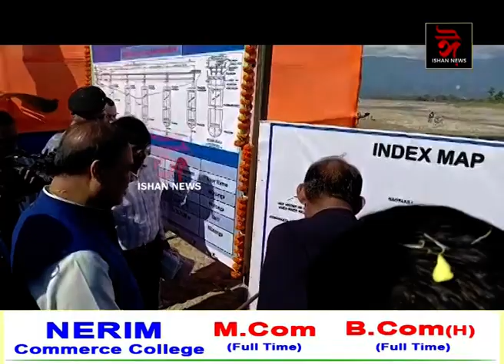ৰাইজৰ লগত মত বিনিময় কৰিলে মুখ্যমন্ত্ৰী হিমন্ত বিশ্ব শৰ্মাই।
এটা এটাকৈ সমস্যাৰ বুজ ললে মুখ্যমন্ত্ৰী গৰাকীয়ে।